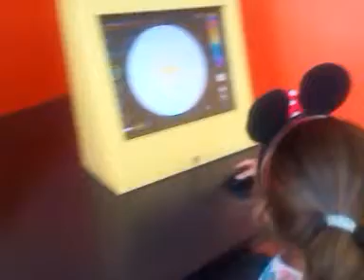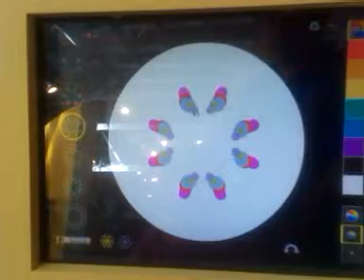The computing learning